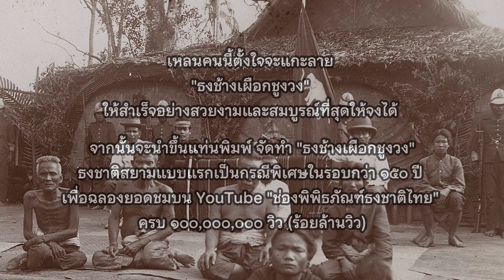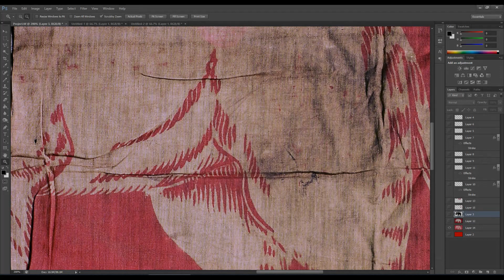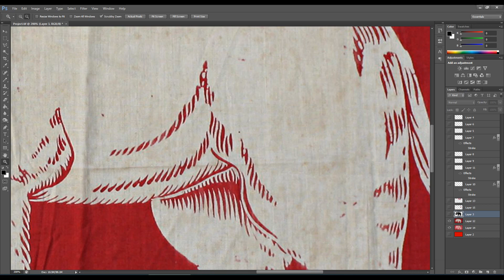แกะลายท้องช้างเผือกจากสองบล็อก แล้วนำลายจากสองบล็อกมาปรับแต่งให้ดูงดงามที่สุดเพียงหนึ่งเดียว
💥 บ่ายนี้ รวมพลังแกะลายบริเวณท้องพ่อช้างเผือกจากทั้งสองบล็อก แล้วนำลวดลายจากทั้งสองบล็อกมาปรับแต่งให้ดูงดงามที่สุดเพียงหนึ่งเดียว

✍ เพราะพบว่ารูปแบบ "ธงช้างเผือกชูงวง" ธงชาติสยามแบบแรกของสยามนั้น มีด้วยกันสองบล็อก ... แต่ละบล็อกมีรายละเอียดปลีกย่อยที่หนังช้างซึ่งมีลวดลายยับย่นต่างกันเล็กน้อย (มองด้วยตาเปล่า ถ้าไม่สังเกตจะไม่เห็นเลย) ... ทำให้ต้องมีการนำลวดลายจากผืนธงช้างเผือกชูงวงต้นแบบอายุกว่าร้อยปีทั้งสองบล็อกมาพิจารณาเพื่อเสริมลายหนังช้างของแต่ละบล็อกให้กลายเป็นหนึ่งเดียว เพื่อความงดงามและความสมบูรณ์แบบอย่างที่สุด

✍ อยากบอกดวงวิญญาณบรรพบุรุษท่านที่แกะลาย "ธงช้างเผือกชูงวง ธงชาติสยาม" รูปแบบแรกเมื่อประมาณ ๑๕๐ ปีที่แล้วว่า

✍ วันนี้ ปี พ.ศ. ๒๕๖๔ มีเหลนของท่านคนหนึ่ง ได้ตัดสินใจเริ่มทำงานสำคัญชิ้นหนึ่ง เพื่อนำประวัติศาสตร์แห่งความภาคภูมิใจในความเป็นชาติสยามกลับมาอีกครั้งในรอบกว่า ๑๕๐ ปี นั่นคือการแกะลาย "ธงช้างเผือกชูงวง" ที่ท่านเคยทำไว้เพื่อ

✔️ เป็นสัญลักษณ์แสดงศักดิ์ศรีและความยิ่งใหญ่แห่งชาติสยาม

✔️ เป็นสัญลักษณ์หนึ่งเดียวที่ประกาศเอกราชชาติสยาม

✔️ เป็นสัญลักษณ์หนึ่งเดียวที่ใช้รับเสด็จในหลวงทุกพระองค์เพื่อแสดงความจงรักภักดีนับแต่แผ่นดินรัชกาลที่ ๓

🟢 เหลนคนนี้ตั้งใจจะแกะลาย "ธงช้างเผือกชูงวง" ให้สำเร็จอย่างสวยงามและสมบูรณ์ที่สุดภายในสามเดือนให้จงได้ จากนั้นจะนำขึ้นแท่นพิมพ์ จัดทำ "ธงช้างเผือกชูงวง" ธงชาติสยามแบบแรกเป็นกรณีพิเศษและเป็นครั้งแรกในรอบกว่า ๑๕๐ ปี เพื่อฉลองยอดชมบน YouTube "ช่องพิพิธภัณฑ์ธงชาติไทย" ครบ ๑๐๐,๐๐๐,๐๐๐ วิว (ร้อยล้านวิว)